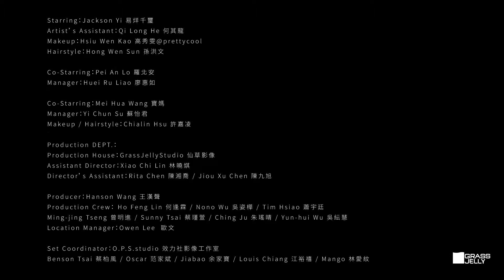MV | 五月天 成名在望 - MAYDAY Almost Famous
Client：B’in Music 相信音樂
Composer / Lyrics：Ashin 阿信
Music / Arranger：Mayday 五月天
Project Coordinator：Shining Luo 羅輝映@上海
Sound Effect：Jay Huang 黃士杰 / Ashin 阿信
Artist Manager：Jenny Hung 洪慧真 (小肉包)
Vice Manager：Joe Yeh 葉佩姍
Management Executive：Bomb Hsueh 薛秋邦 / Greg Liao 廖偉竣
Manager Assistant：Chi Wan Hung 洪琬棋 / Una Cheng 鄭雅瀞
Marketing Planner：River Chou 周靆弟
Executive Planner：Pkn Hsu 徐南豪

Acting Coach：Chieh Huei Hsu 許傑輝
Actor Co-ordinator：Mei Chang 張鳳美

Makeup：Cynthia Du 杜佳蓉
Hairstyle：Gary Li 李宗諺 / Wayne Shen 沈傳惟@O+ Studio
Stylist：Paul Tsao 曹偉康 / Tiffany Lin 林欣潔 / Guan Yi Yu 余冠儀

Starring：Jackson Yi 易烊千璽
Artist Assistant：Qi Long He 何其龍
Makeup：Hsiu Wen Kao 高秀雯@prettycool
Hairstyle：Hong Wen Sun 孫洪文

Co-Starring：Pei An Lo 羅北安
Manager：Huei Ru Liao 廖惠如

Co-Starring：Mei Hua Wang 寶媽
Manager：Yi Chun Su 蘇怡君
Makeup / Hairstyle：Chialin Hsu 許嘉凌

Production DEPT.：
Production House：Grass Jelly Studio 仙草影像
Director：Muh Chen 陳奕仁
Assistant Director：Xiao Chi Lin 林曉娸
Director’s Assistant：Rita Chen 陳湘喬 / Jiou Xu Chen 陳九旭

Producer：Hanson Wang 王漢聲
Production Crew：
Ho Feng Lin 何逢霖 / Nono Wu 吳姿樺 / Tim Hsiao 蕭宇廷 / Ming-jing Tseng 曾明進
Sunny Tsai 蔡瑾萱 / Ching Ju 朱瑤晴 / Yun-hui Wu 吳紜慧
Location Manager：Owen Lee 歐文

Set Coordinator：O.P.S.studio 效力社影像工作室
Benson Tsai 蔡柏風 / Oscar 范家斌 / Jiabao 余家寶 / Louis Chiang 江裕禧 / Mango 林愛紋

D.P.：Sheng Siang Fan 范勝翔
1st Assistant Camera：Sa Lang Liu 劉三郎
Camera Assistant : Shen Lung Huang 黃信龍/ Chen Kang Lo 羅振剛/ Ji Wei Chen 陳紀唯/ Ming Jie Mai 買銘傑/
Heng Jie Bau 鮑亨杰 / Yu Chen Chang 張育甄 / Wei Chieh Hsu 徐暐傑 / Cheng Yang Wang 王政洋 /
Shou Po Wen 溫授博 / Pin Hau Su 蘇品豪/ Po Yi Yeh 葉柏逸/ Shang Ju Yang 楊尚儒

Gaffer：Pony Ma 馬銘財
Best Boy Electrician：Yu Sheng Gao 高煜盛
Electrician：Ming Jian Ma 馬銘健 / Jun Rong Tian 田峻榮 / Zhen Sheng Lai 賴振盛 / Wei Jie Huang 黃偉傑
Wu Xiong Zhang 張武雄 / Wen Xiang Lin 林文祥 / Rong Long Huang 黃榮隆

Production Designer：Chih Da Kuo 郭志達
Art Director ：Ze Yue Wang 王則岳
Art Assistant：Yi Chi Cheng 鄭以琦
Set Designer：Ya Han Chang 張雅涵
Set Assistant：Chia Yi Huang 黃嘉誼
Prop Master： Chi Yeh 葉綺
Internship：Jung Yang 楊容 / De Ci Chen 陳德慈 / Zi Ni Chen 陳姿妮 / Min Ling Wu 吳敏綾

Best Boy Grip：Weisson Studio 緯盛工作室
Yu Cheng Shu 許裕成 / Yu Hsiang Chiu 邱宥翔 / Tsung Ting Li 李宗庭 / Chim Feng Hsu 許誌峯

Special Props：金豪道具有限公司
Chien Jung Chien 簡進榮 / Chien Min Chien 簡建民 / Chien Sung Chien 簡建松
Chien Guo Chien 簡進國 / Wei Ting Chien 簡暐庭

Special FX：Ming Tse Chen 陳銘澤
Special Effects1st Assistant ：Wei Wei Zeng 曾韋菖
Special Effects Assistant ：Johnny Doug 呂革進 / Teddy Ray Huang 黃泰維

Style DEPT. ：
Actor's Stylist：Yiko Lee 李懿格 / Flora 張颬颬
Makeup & Hairstyle：Nikki Tsao 曹崇英 / Ya Ting Huang 黃亞婷 / Lisa Chang 張晏瀅

Casting： Gime 蘇錦銘
Main Actor：Edison Song 宋柏緯 / Gioreno 楊孝君 / Ming Han Li 李明翰
Actor：L.T Song 宋亮德 / Cheng Fu Huang 黃正甫 / Chun Yang Shen 沈君暘 / Tony Tsai 蔡聰敏 / Zack Lee 李儒杰 / Dennis Jao 饒真恩
Mo Sei Lee 李孟錫 / Wen Chung Tseng 曾文忠 / Zhe Yuan Wen 文哲元 / Wei Chen Qin 秦惟辰 / Owen Lee 歐文 / Rita Chen 陳湘喬
Emily Lee 李驊娟 / Yiko Lee 李懿格/Hui Zhi Yeh 葉蕙芝 / Chang Shih Hung 洪章世 / Alex Chien 錢漢青 / Jerry Huang 黃德軒
Eki Chang 張益銘 / DK.jr 小冬瓜 / River Chou 周靆弟 / Jenny Hung 洪慧真 / Pink 李品生

Camera Rental：Leader Asia Pacific Creativity Center 利達數位影音科技股份有限公司
Lighting Grips Rental：Arrow Cinematic Group 阿榮影業股份有限公司
Support Equipment：LEE RONG FILM & TV EQUIPMENT CO. 力榮影視器材有限公司
Transportation：五福將工作室

Design & Animation： Grass Jelly Studio 仙草影像
Executive Producer：Iris Liao 廖梓雯
Project Manager：Ekijo Lai 賴奕如
Financial Manager：Lulu Chen 陳奕如

CG & Compositing Lead：Greg Miao 苗天雨

Story：
Muh Chen 陳奕仁
Both Li 李季軒

Storyboard：
Both Li 李季軒

Designer：
Both Li 李季軒
Yu Shuo Leung 梁育碩

FX：
Wilson Chen 陳信翰
Han Lin 林伯瀚
Yu Hsuan Huang 黃于瑄

Compositing：
Wen Ting Li 李文婷

Compositor‘s Assistant：
Gobao Lin 林佳儀
Jun Jia Huang 黃俊嘉
Ching Chi 冀擎

Additional Compositor‘s Assistant：
Tung Yi-Ching 童怡靜
Jiou Xu Chen 陳九旭
Jonni Tsai 蔡弘翊

3D Animator：
Youzi Su 蘇袖惠

Special Thanks：
酷瞧 Coture / Gamania 橘子集團 / 三立電視 SETTV

2017.09